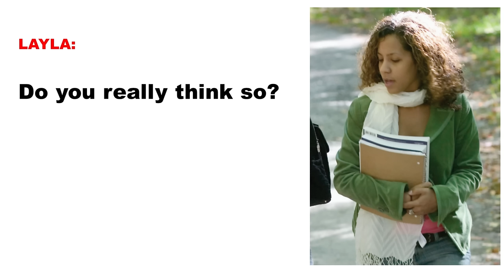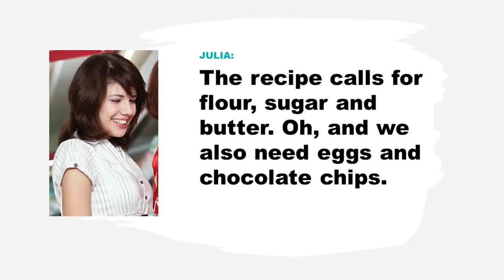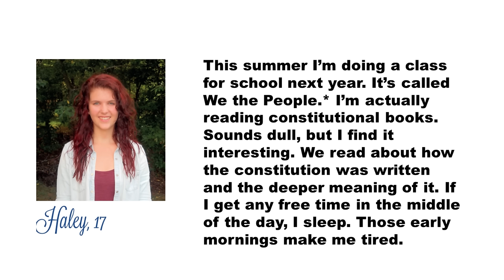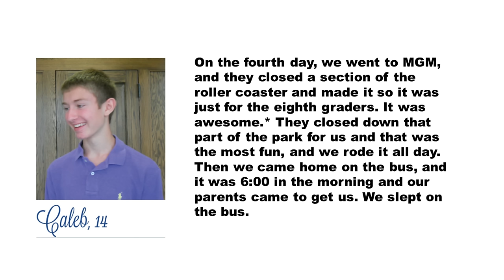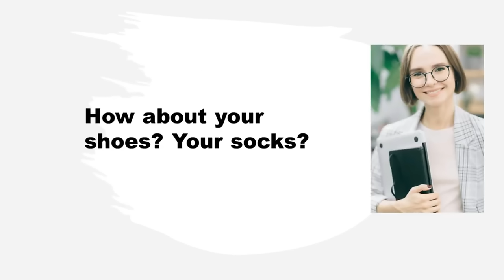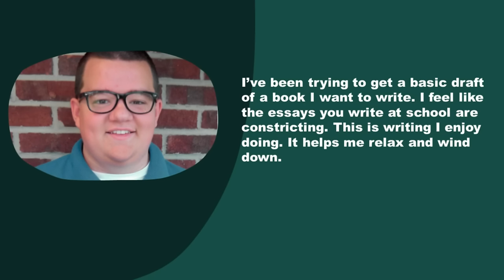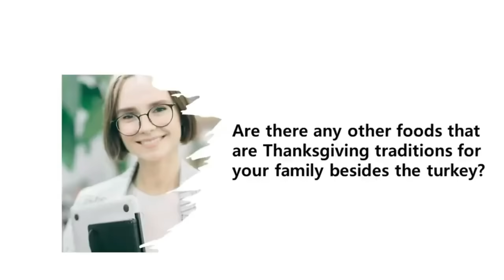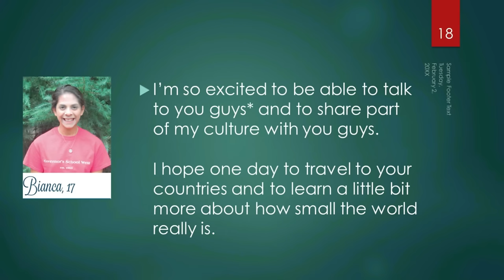[055-1] Giving Advice & Haley(USA영어),영어회화 왕초보영어에서 중급까지 300일 미국영어 도전:55번째(영어공부 반복연습 버전)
300-Day English Challenge에서 성공하기 위해서는
현재 여러분의 영어 단어 실력을 upgrade 하는 과정이
반드시 있어야 합니다.

영어 회화나 리딩을 통해서 영어 단어를 암기하는 방법이 있지만 시간이 많이 걸립니다.
영어 단어만 집중적으로 암기하는 방법이 있지만 그동안에 다른 분야가 부실해지기 쉽고 지루하고 힘이 들어가므로 중도에 포기하기 쉽습니다.
그러므로 영어 단어 업그레이드 작업은 스피킹, 리딩, 리스닝, 라이팅 공부와 동시에 하면서도 피로감을 느끼지 않게 공부하는 것이 중요합니다.

그래서, TOHO 채널에서는
[000-2]로 표시되는 이 붉은색 버전에 "미국 영어 필수 영어 단어 3000 도전!"의 계기를 마련하고 시작하게 되었습니다.
전문 기관에서 과학적으로 선정한 미국인들이 일생 생활에서 사용하는 빈도가 높은 필수 영어 3,000 단어를 효과적으로 공부하는 기회입니다.

1. 피로감이 없도록 1회 10개의 단어만 공부합니다.
    그러나 300회* 10개= 3,000개가 되므로 목표에 도달하게 됩니다.

2. 일부러 암기할 필요가 없습니다.
    힘들지 않도록 문장의 구성 속에서
    자연스럽게 익혀지도록 구성하였습니다.

3. My words 코너에는 지금까지 공부한 단어들의 리스트가 따로
    마련되어 있어서 잊힌 단어를 다시 공부할 수 있도록 하였습니다.

4. 지루하지 않습니다.
     다양한 기법을 통해 지루하지 않도록 구성하였습니다.

5. 유튜브를 틀어 놓기만 하면 됩니다.

초록색 버전에서
     로봇이 아닌, 학생부터 각종 직업에 종사하는 미국인들의 생생한 목소리를 들으며
     영어회화와 리딩, 리스닝, 라이팅을 공부하시고

붉은색[000-1] 버전에서
     초록색 버전에서 배웠던 내용을 영어 원문 만으로 반복 연습함으로써
     300회 분의 텍스트와 장면과 음성 들을 차례로
     나의 머릿속에 자리 잡게 합니다.

그리고 이 [000-2] 버전에서
    미국의 일상생활에서 빈번하게 사용되는 필수 영어 단어 3,000개를
    나의 자산으로 편입 시킵니다.

이 기회를 꼭! 활용하여
    영어 단어 수준을 업그레이드하고
    기필코 300회 후에는 원어민처럼 듣고 말할 수 있기를 희망합니다.

300 American English Challenge(USA 영어 practice,), Speak like a native!